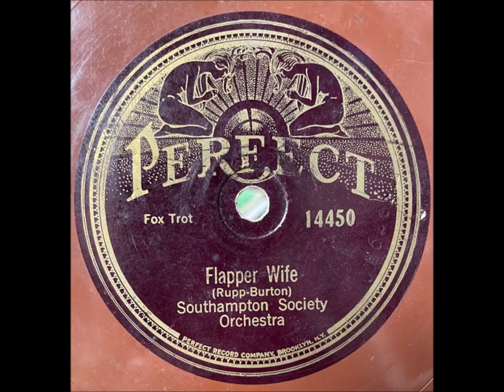Southampton Society Orchestra "Flapper Wife" 1925 Roaring Twenties 78 RPM